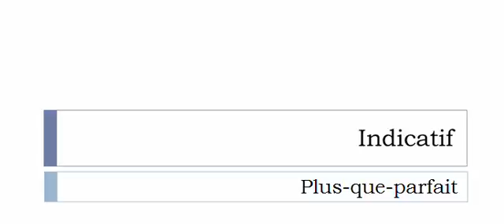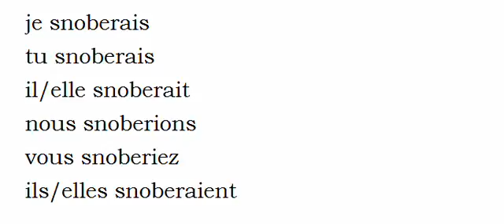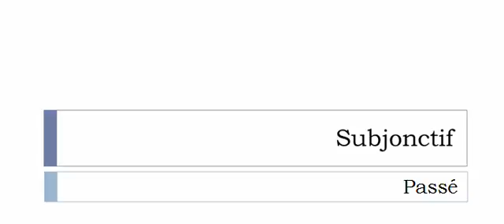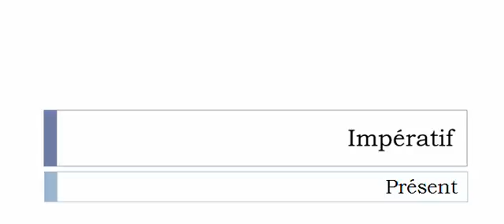Französisch lernen = Konjugation = Snober